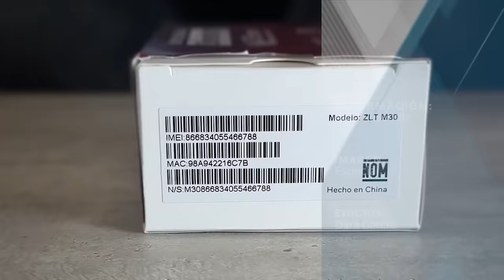¿Qué es MIFI? El nuevo internet móvil de CFE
La Comisión Federal de Electricidad lanzó un nuevo internet móvil de banda ancha  llamado MIFI, el cual ya está disponible para los usuarios